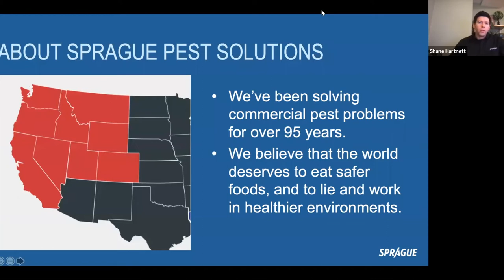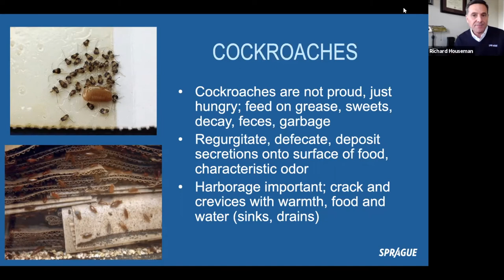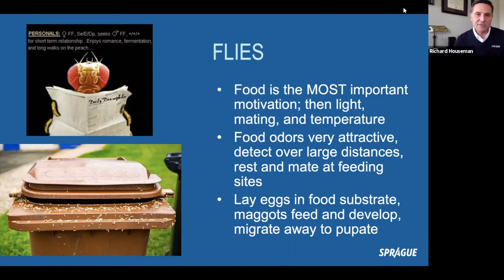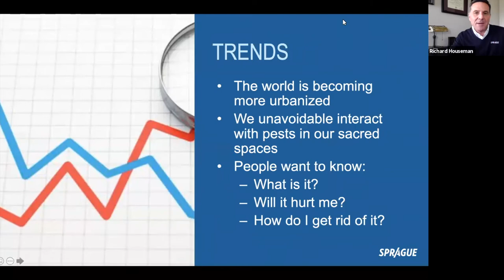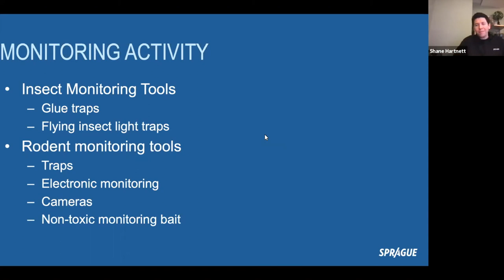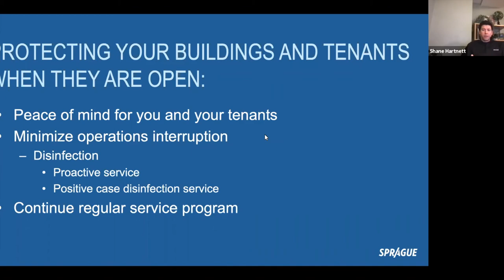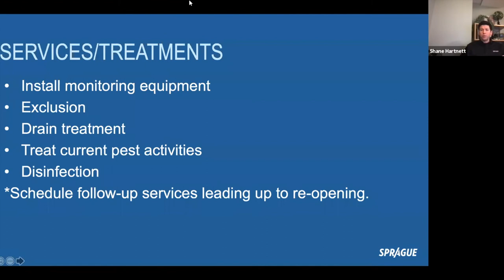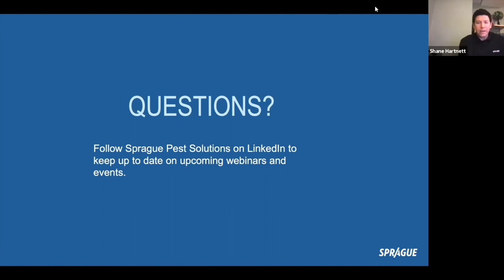Protecting Commercial Properties from Pest Pressures during COVID-19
Sprague Pest Solutions Shane Hartnett and Dr. Richard Houseman discuss potential pest issues that commercial properties like retail and office space face.